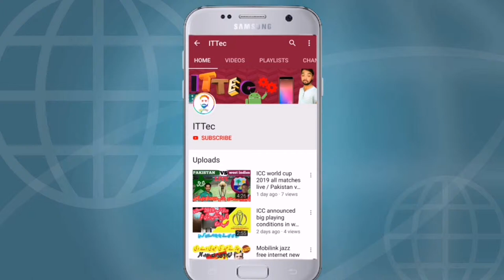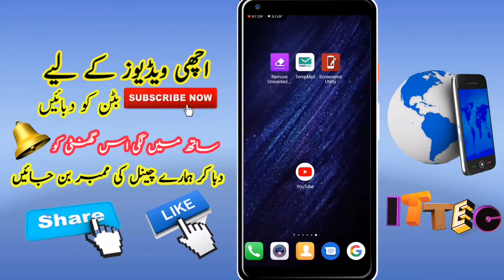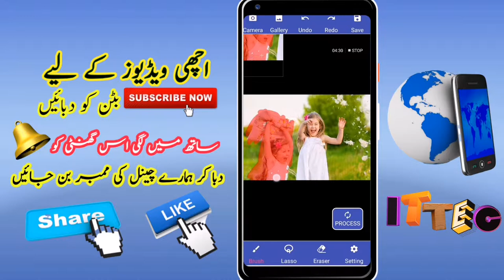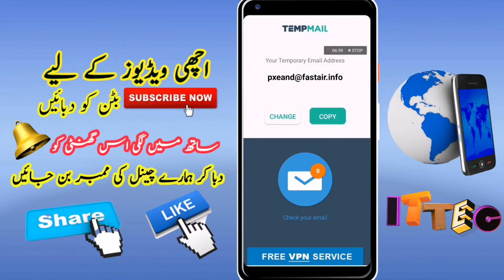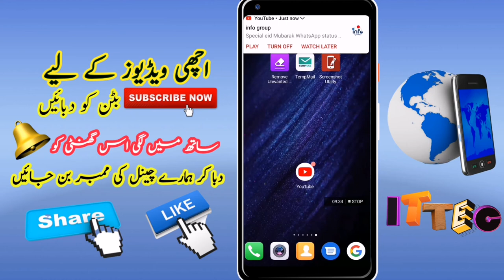Top 3 best & amazing Android apps 2019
About : 👉ITTec is a Tech Youtube channel where you can find all the best Tech videos, Web Designing, Blogging, Wordpress Tutorials, Online Earning tutorials, Adsense Earning Tutorials, Top Best Apps reviews, Free internet, And More about Technology Channel owner : IMRAN MALIK